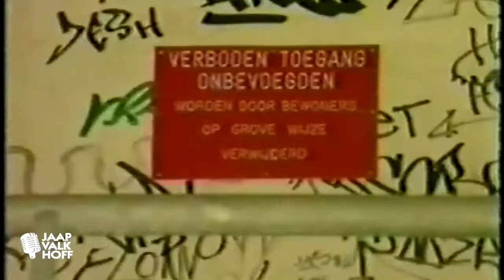Jaap Valkhoff in RUR 🎤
RUR in Rotterdam! Dat is weer eens iets anders. De eerste stoel is gereserveerd voor Jaap Valkhoff de enige echte componist Hand en hand kameraden lied, en Rotterdammer in hart en nieren. Het gaat over de tekst van 'Diep in mijn hart', de tekst van 'Hand in hand kameraden' waarbij het refrein al zolang bestaat, maar verder was er nog niets. Hij vertelt over Japie de Portier en hoe het lied is ontstaan, over de liedjes die hij schreef voor tante Leen, het leven van Jaap en de plekken waar ze als gezin woonden. Over Slome Japie, de 'Ojee' plaatjes, het boek over Jaap Valkhoff (uitverkocht). Het orkest van Boyd Bachman, als muzikant als accordeonist en tenor sax. Amerikaans orkest, in het Carlton hotel bij Eddy Oliver. De vier café's die Jaap had: de Paardenstal, de Taboe, de Oase bar, en de Horlepiep.

Frédérique Spigt zit op de tweede stoel die het onder andere heeft over schedels die ze verzameld. Leuk om RUR te zien met altijd weer spraakmakende gasten.

RUR
copyright: Stads-TV, mei 1987

Dit is het officiële YouTube kanaal met een ode aan Jaap Valkhoff. :) Wij, de Erven Jaap Valkhoff, willen graag dat de muziek van Jaap blijft voortbestaan. En niet zomaar ligt te verstoffen hier in de kast of op de plank. Liever willen wij dat jullie deze muziek ook kunnen beluisteren, zodat jullie blij worden en thuis mee kunnen zingen. Bij de songs  van de Rotterdamse tekstschrijver Jaap Valkhoff, accordeonist in hart en nieren. Ook wel bekend als Slome Japie. Zijn 'Diep in mijn hart', 'Langs de Maas' sta ik vaak in gedachten, en' ik zie de haven al...' de lichtjes flonkeren van verre' zijn gemaakt van zijn hand. Ook komen er hier in de privé sfeer video's van Jaap op te staan, die zijn opgenomen door de familie, zodat jullie hier ook van kunnen meegenieten. Zodat je geen update mist van deze mooie, vrolijke en leuke meezingers.

Jaap Valkhoff (geboren in Rotterdam op 16 augustus 1910, overleden in Hoek van Holland (ook gemeente Rotterdam) bij een verkeersongeval op 3 juli 1992) was musicus, zanger, accordeonist, saxofonist, componist en tekstschrijver.
Hij was een pionier van de Nederlandse jazz.

In de jaren rond de Tweede Wereldoorlog componeerde hij liedjes als "Denk jij nog aan dien tijd" en "Diep in mijn hart".

Na de Tweede Wereldoorlog (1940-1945) had Valkhoff zijn eigen orkest. Zijn herkenningsmelodie was het lied "Ik ben Japie de Portier". Ook trad hij regelmatig op als accordeonist bij The Three Jacksons.

Zijn bekendste tekst schreef hij in 1961 op verzoek van Johnny Hoes ( geboren in Rotterdam op 19 april 1917, overleden in Weert op 23 juli 2011; zanger, producer en componist-tekstschrijver): het overbekende lied 'Hand In Hand, Kameraden'. De melodie was toen al ruim 70 jaar oud en er zijn vele versies van gemaakt, waaronder één voor nota bene Ajax, maar de tekst over Feyenoord bleek uiteindelijk de langste adem te hebben.

Onder het pseudoniem "Slome Japie" had hij in 1965 een hit met "Ik heb mijn hart op Katendrecht verloren", een parodie op het Duitse 'Ich hab' mein Herz in Heidelberg verloren', een compositie van de Oostenrijkse componist Fred Raymond (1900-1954)
Daarnaast speelde Valkhoff onder andere in Accordeola, een dansorkest dat in 1948 was opgericht door de omroep VARA. De accordeonisten waren: Jan Gorissen, Johnny Holshuysen en Jaap Valkhoff.

In 1992 ontving Valkhoff van de stad Rotterdam de Erasmusspeld.